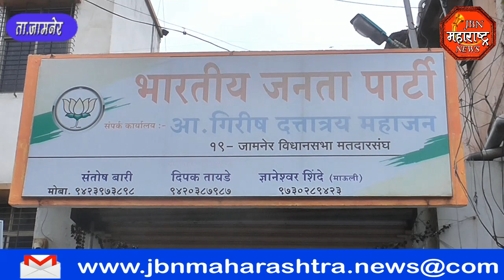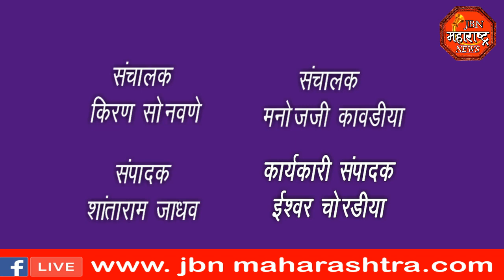jbn maharashtra news jalgaon